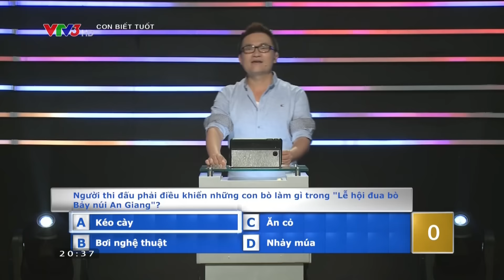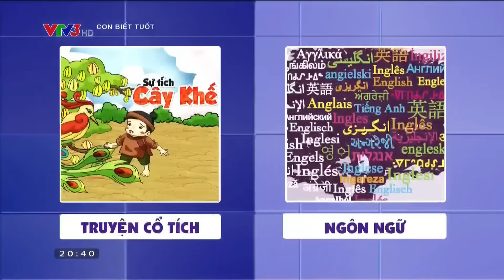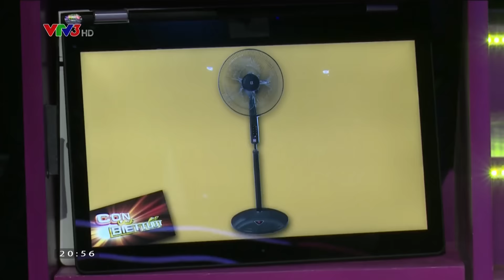CON BIẾT TUỐT | TẬP 39 | FULL HD (03/10/2016)